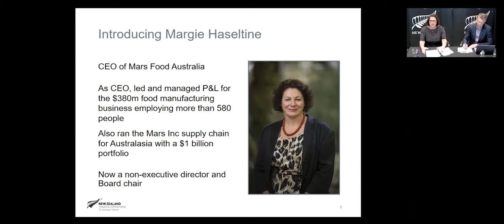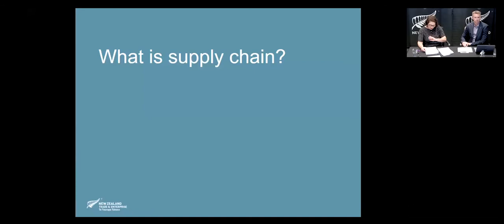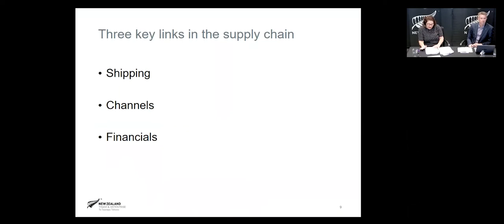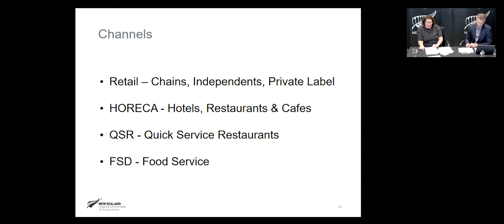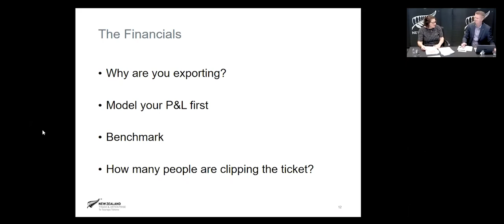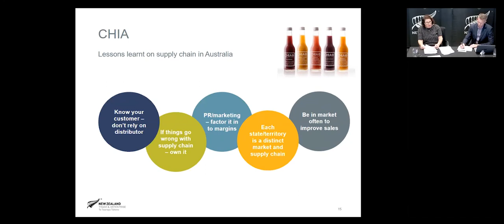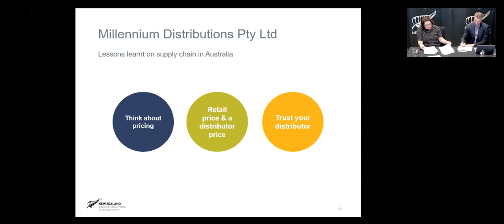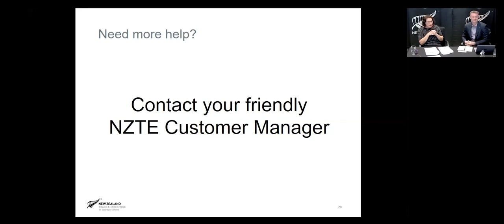Australia Food and Beverage Webinar Series: Supply Chain